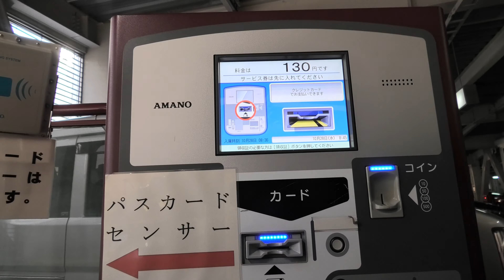ビッグシャイン88北1条駐車場【出口精算機】：出口 [ 札幌市 4K/30p 車載動画 2020 立体駐車場]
全国の駐車場を淡々とドライブする車載動画チャンネルです。ビッグシャイン88北1条駐車場を利用。
時期：2020年10月下旬。ドライブ

0:00 発進（4F）
1:10 3F
1:55 2F
2:35 1F
2:40 出口ゲート（130円）
4:20 出口から大通北1条中通（右折）
4:45 西16丁目線交点